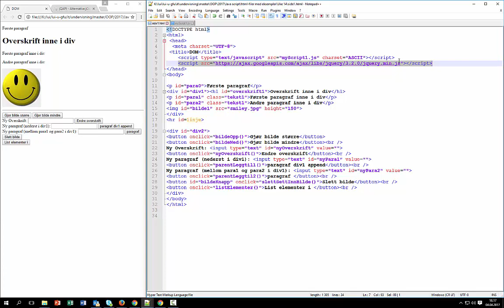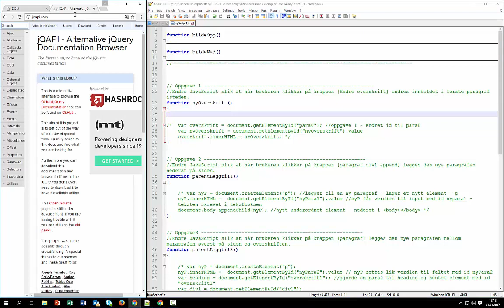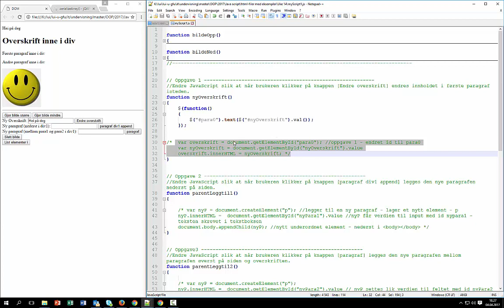JS: jQ oppg1